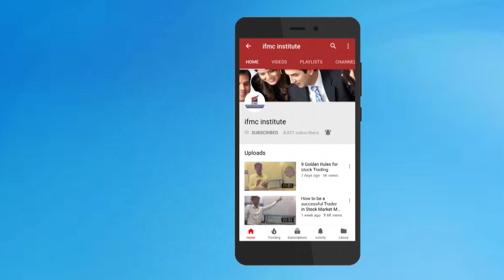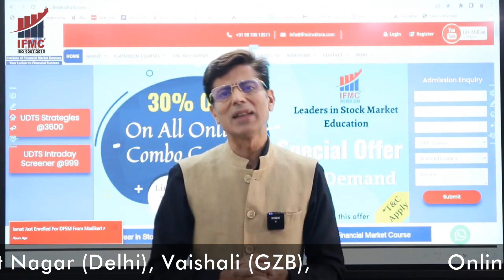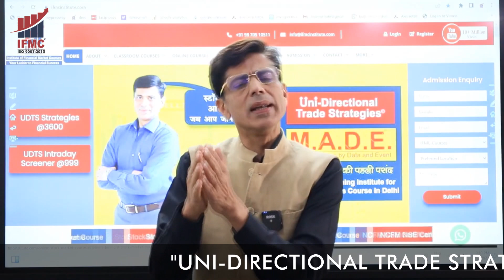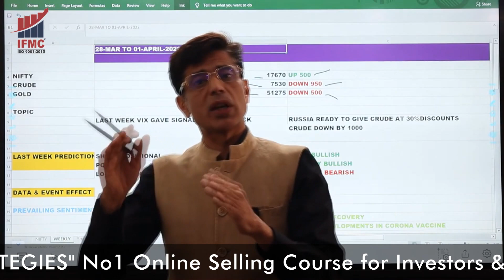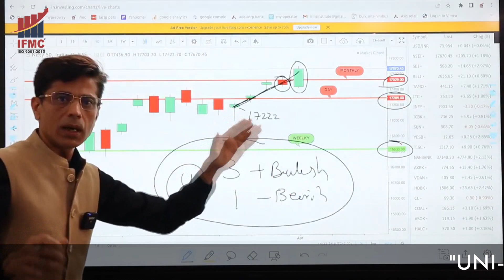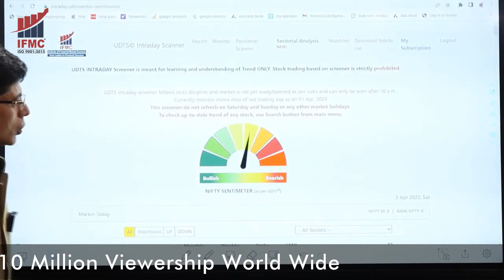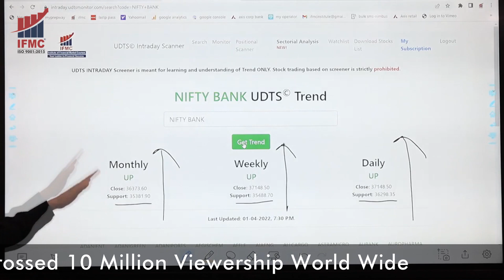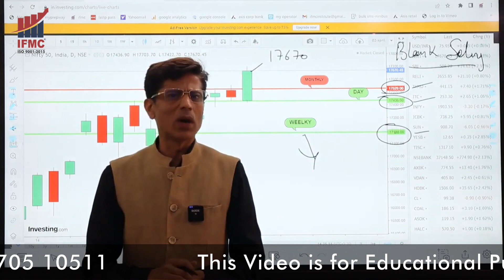Market Turning Bullish Again? तैयiरी अगले सप्ताह की" 04-April To 09 April 2022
Market was in bear trend for quiet a while, now however it crossed the monthly levels for a day.
Is this start of a bullish move ?Lets understand from none other than IFMC’s senior Research Analyst Mr Manish Taneja and  get an interesting take on this move.
IFMC® is the fastest-growing company that has been awarded for " Excellence in Stock Market Education ' for the consecutively second time at Delhi City Ikon awards 2020. Also, IFMC® has now become ISO 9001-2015 certified. Thus becoming the leading Institute of the stock market with its own Copywrite strategies and best teaching methodologies and quality for stock market courses in Delhi and India. IFMC® has an international presence through its simplistic and unique online courses, IFMC® has viewers from more than 171 countries. IFMC's YouTube channel has crossed 10 million viewership worldwide creating a  benchmark in stock market education. IFMC® has over 60000 traders who are being benefited from IFMC® strategies and education.

Intraday trading strategies by IFMC® are based on the most popular ONLINE COURSE "UNI-DIRECTIONAL TRADE STRATEGIES” or popularly called UDTS©. This is an online video course of approx. 10 Hrs for those who want to become a professional trader.
You can buy this course from our website or click the below link to see the complete details of this course.

IFMC®is committed to producing Stock Market Professionals, Equity Analysts / Research Analysts, and professionals for this upcoming sector NSE, BSE, NCFM, NISM, SEBI, RBI, BCSM, MCX, NCDEX, MCKSX, NYSE, NASDAQ, DOW JONES.
IFMC® provides short-term job-oriented courses in share market, stock market, capital market, commodity market, currency or forex market, / derivative market (future and options), and options strategy.
IFMC® PREFERED PLACEMENT EMPLOYERS -Reliance money, Kotak securities, Motilal Oswal, IIFL, sharekhan, HDFC Securities, Anand Rathi, Bonanza Portfolio, Geojit BNP Paribas, etc
IFMC® covers the complete syllabus and curriculum of, NSE, BSE, NCFM, NISM, AND SEBI courses.